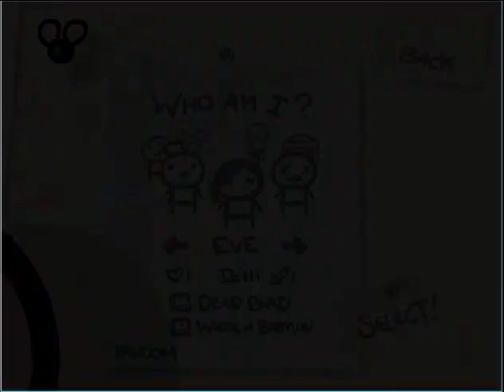Let's Play The Binding of Isaac Part 128: "So That's a Thing"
So that just happened...